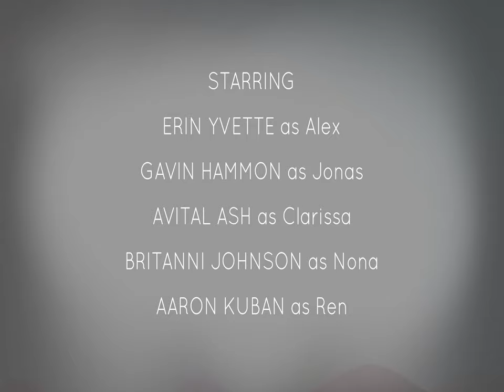Let's Play "Oxenfree" Episode 1 - Will We Free The Oxen?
Welcome to a brand new let's play!